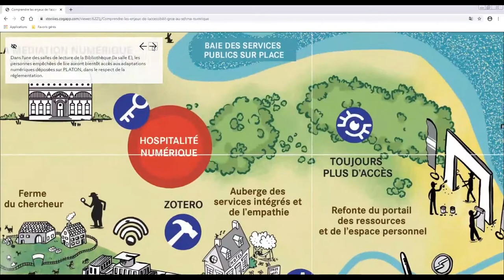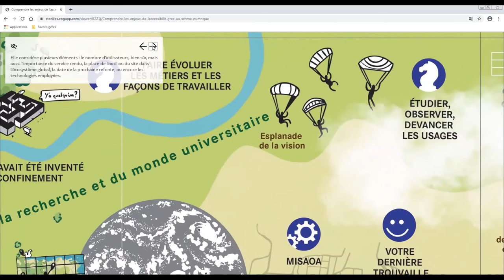Parcours n° 2 : Comprendre les enjeux de l’accessibilité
La loi est là pour garantir que les personnes porteuses d’un handicap profitent des ressources numériques en ligne. Cette loi concerne de très nombreux aspects de l’activité de la BnF : comment ses exigences se traduisent-elles au quotidien ? Ce parcours dans le Schéma numérique de la BnF vous permettra de comprendre les ressorts de ce processus constant d’amélioration, tant en ce qui concerne les outils de travail que l’accès aux contenus et aux services.